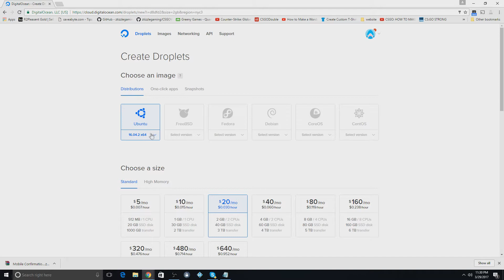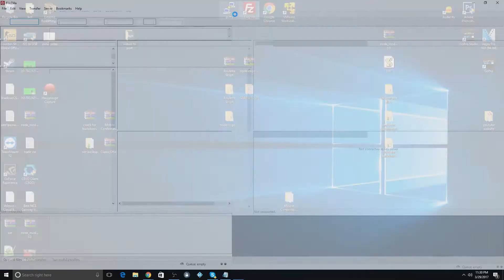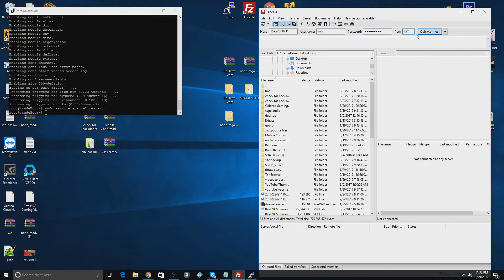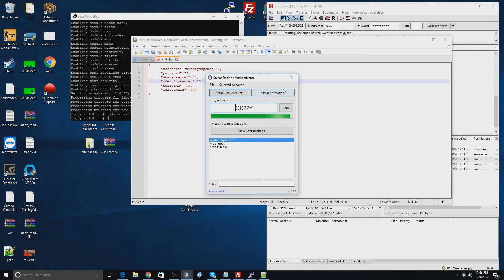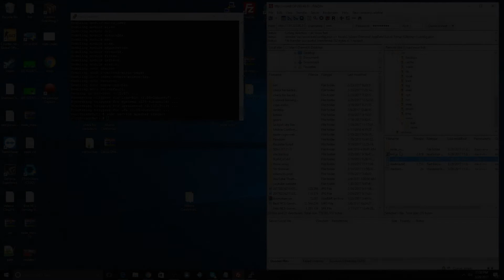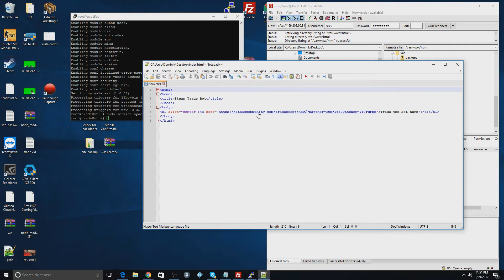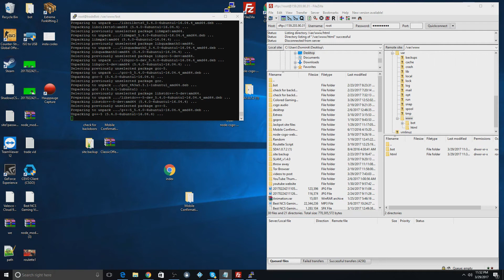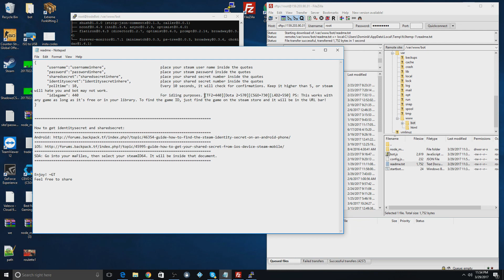How to make a FREE steam trade bot UPDATED (CSGO, DOTA 2, TF2)